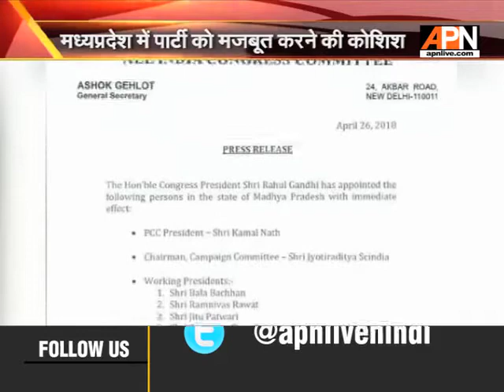Congress appoints Kamal Nath as Madhya Pradesh state chief